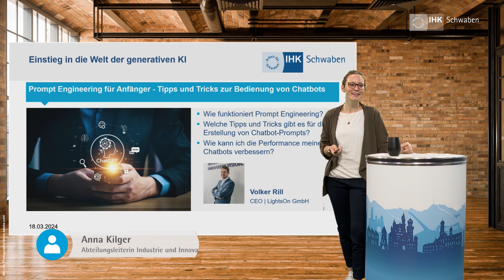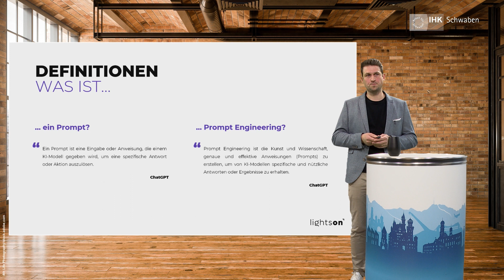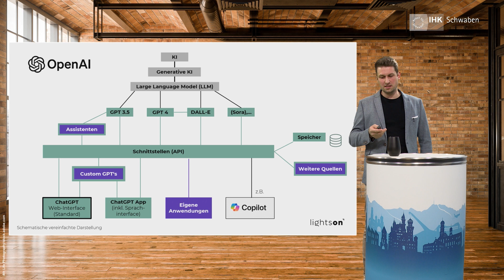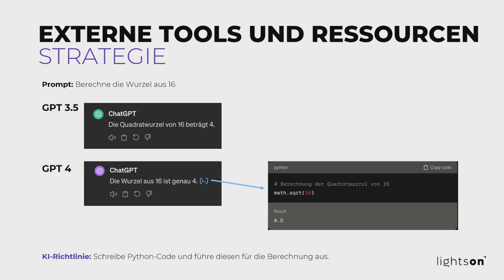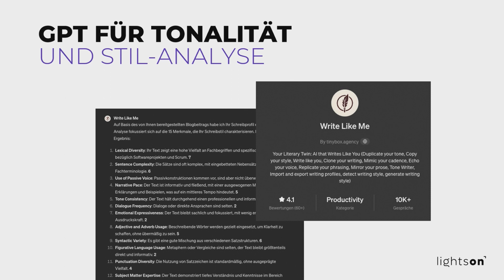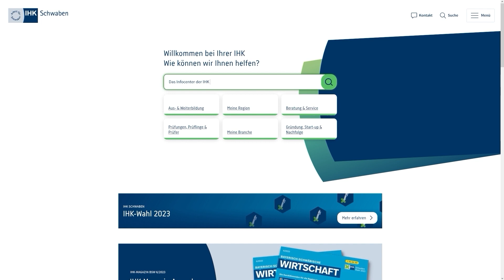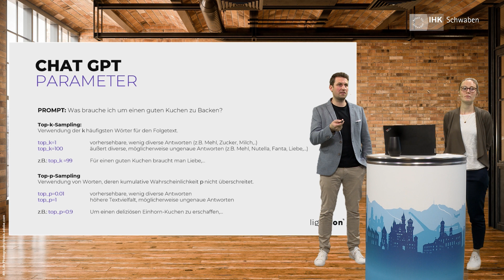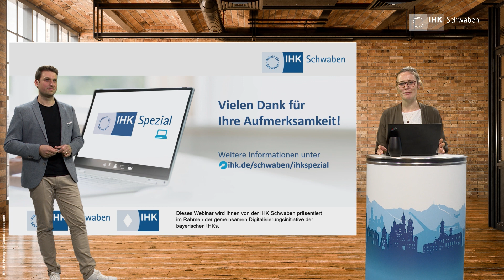IHK Spezial Webinar: Prompt Engineering für Anfänger – Tipps und Tricks zur Bedienung von Chatbots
In unserer Webinarreihe erfahren Sie alles Wichtige über Ihren Einstieg in die Nutzung generativer KI. Sie lernen, wie ChatGPT und Co. in verschiedenen Branchen eingesetzt werden kann, welche Rechte und Pflichten Sie bei der Nutzung haben und wie Sie die Leistung Ihrer Chatbots verbessern können.

In diesem Webinar lernen Sie, wie Sie die Leistung Ihres Chatbots mithilfe von Prompt Engineering verbessern können. Sie erfahren, wie Prompt Engineering funktioniert und welche Tipps und Tricks es für die Erstellung von Chatbot-Prompts gibt.

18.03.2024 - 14:00 - 15:00 Uhr Prompt Engineering für Anfänger - Tipps und Tricks zur Bedienung von Chatbots

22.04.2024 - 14:00 - 15:00 Uhr Bilder & Texte generieren - Wie sieht es mit Urheberrecht und Datenschutz aus?

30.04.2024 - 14:00 - 15:00 Uhr Use-Cases für verschiedene Branchen

Dieses Webinar wird Ihnen von der IHK Schwaben präsentiert im Rahmen der gemeinsamen Digitalisierungsinitiative der bayerischen IHKs.